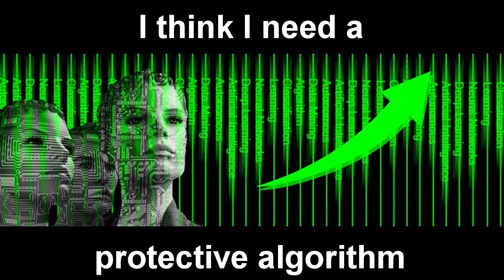Please No - Nimby - Not In My Backyard - Original Song 8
NIMBY stands for Not In My Backyard.  It was a catchy phrase and thought I would write a song about it.

Wikipedia defines NIMBY as - a characterization of opposition by residents to a proposed development in their local area. It carries the connotation that such residents are only opposing the development because it is close to them and that they would tolerate or support it, if it were built farther away. In some cases, NIMBY opposition can be overcome through an open process and impact mitigation. The residents are often called Nimbys, and their viewpoint is called Nimbyism. The NIMBY tendency has been described as a bipartisan phenomenon.

Not in My Backyard - NIMBY lyrics
Nimby   Nimby   Nimby   Nimby   not in my back yard

Verse 1 lyrics
I feel there's too much vandalism here in my back yard
I feel there's too much hooliganism here in my back yard
It gives me a case of pessimism and radicalism and cynicism
It gives me a case of righteous obstructionism in my back yard

Verse 2 lyrics
I don't want racism and make chauvinism in my back yard
I don't want radicalism and puritanism in my back yard
It makes me feel protectionism and militarism and altruism
I think I need a protective algorithm for my back yard

Verse 3 lyrics
I feel there's too much opportunism here in my back yard
I feel there's too much condo capitalism here in my back yard
It gives me a case of nationalism surrealism and elitism
I just want to fix my circadian rhythm in my back yard

Richard's - Balance In Life album can be found at these links -